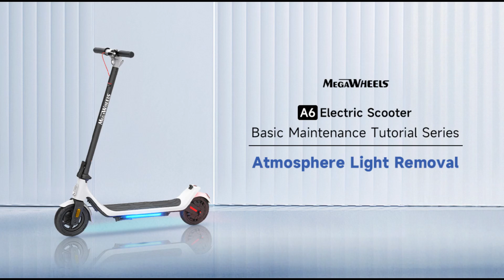Atmosphere Light Removal for Megawheels A6 series scooters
This video will show you how to remove the ambient lighting on a Megawheels A6 series scooter.